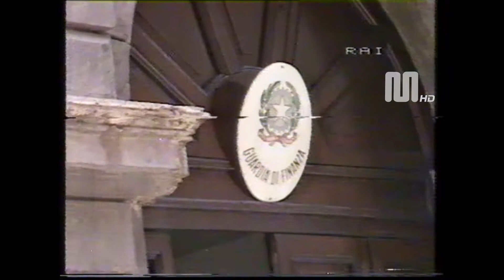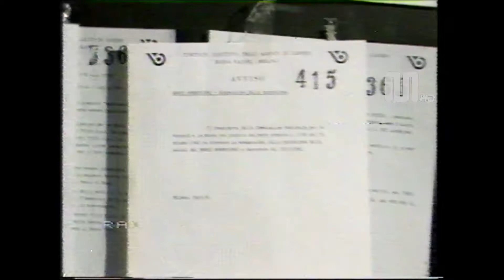1982 Rai Rete2 TG2 Flash del 18 giugno Conduzione Maurizio Vallone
1982 Rai Rete2 TG2 Flash del 18 giugno Conduzione Maurizio Vallone